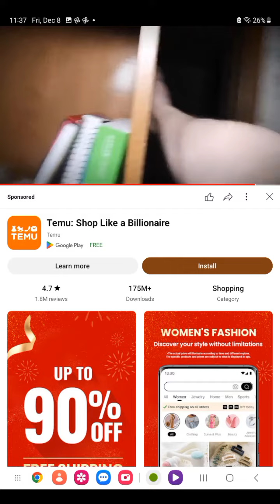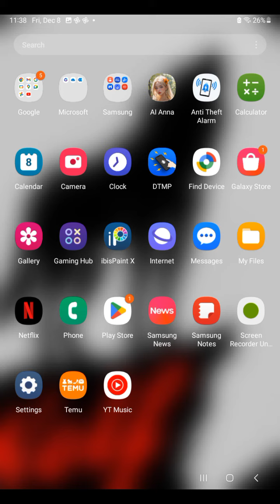December 8, 2023